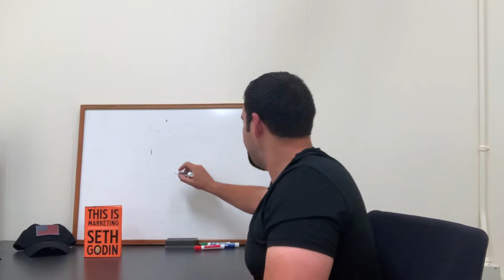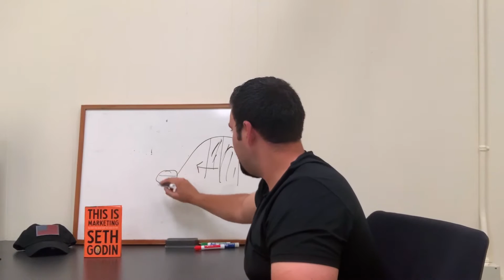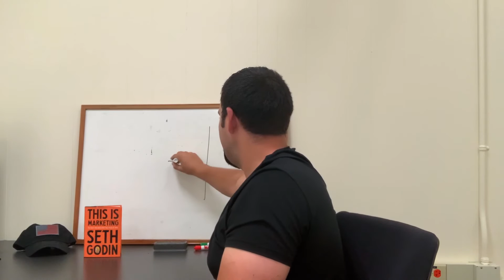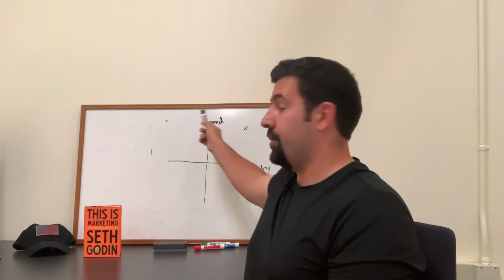Business Book Review: This is Marketing Part 1 (Marketing 101 Smallest Viable Market)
How did the Grateful Dead amass over $450 Million with only 1 major hit...it's the smallest viable market.

In Seth Godin's "This is Marketing", he explores how marketing has changed fundamentally in modern times. The smallest viable market means crafting a message to a passionate few first, and then move the message to the masses. Ideas only spread when highly energized people are willing to share it.

Big Idea: All startup + small businesses should focus on securing the smallest niche to breakeven, and then expand the message to the masses.

$$$ 3 Major Points $$$

1. Ideas That Spread Win  -Deliver a personal + relevant message to your passionate few
2. The Passionate Few - All you need is 1,000 true fans to become profitable
3. Adapter vs. Adopter - Adapters want novelty, adopters want security

Artist:  The Karaoke Studio - Topic
Song: Black (In the Style of Dierks Bentley) (Instrumental Version)